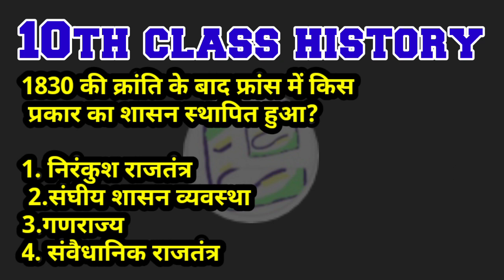10th class history 10th (3)